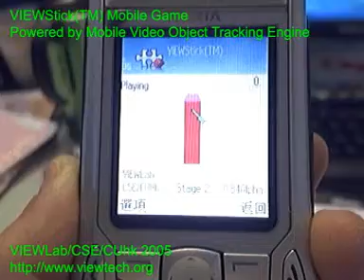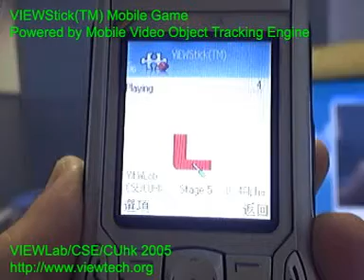2005.8.x VIEWStick(TM)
VIEWStick(TM)powered by mVOTE